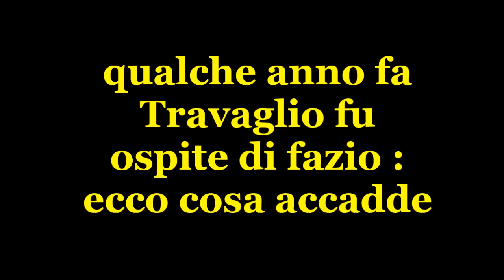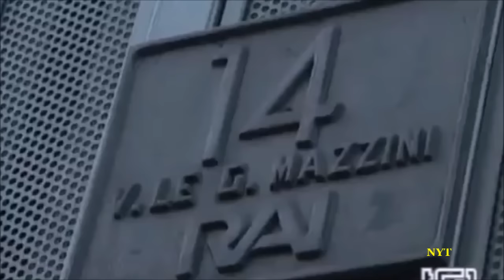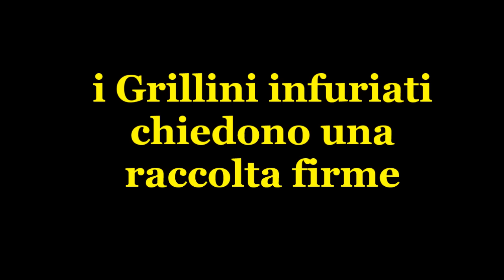LITTIZZETTO : M5S CACCA! E' BUFERA!!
Luciana Littizzetto definisce "CACCA", il m5s, i 5 stelle imbufaliti chiedono firme per una petizione...